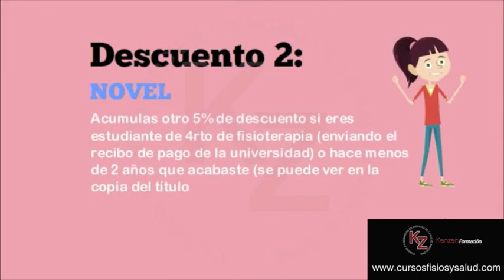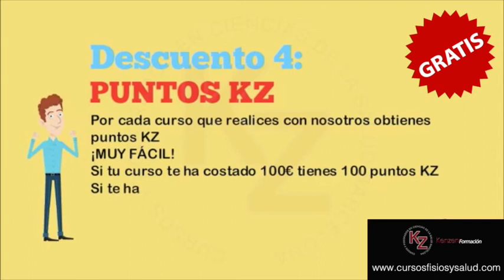Descuentos Kenzen para Fisioterapeutas y Profesionales de la Salud